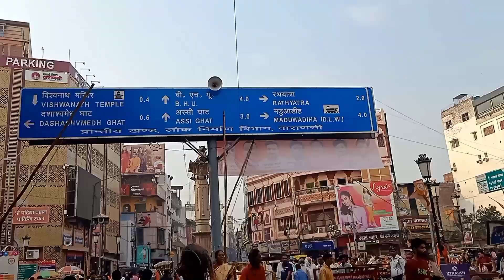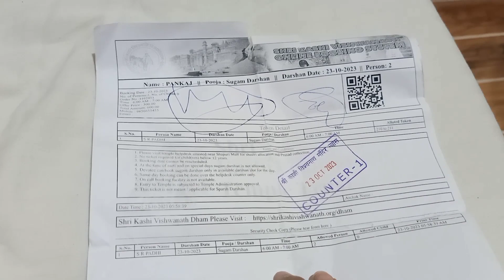କାଶି ବିଶ୍ୱନାଥ ମନ୍ଦିର ଦର୍ଶନ// ଗଙ୍ଗା ନଦୀ କୂଳର ପବିତ୍ର ଜାଗା//ବନାରସ//@BIJAYINIPANDA